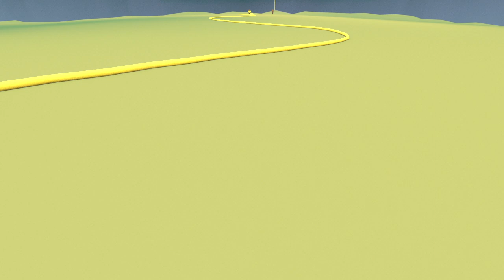Conjunto!Evite - Quebra Ossos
Quebra Ossos é o primeiro single do novo álbum Penso Logo Desisto.

Letra: Fábio Neves, Vicente Santos e Sebastião Santos
Produção: Rodrigo Alexandre
Captação: Bernardo Centeno
Mistura: Rodrigo Alexandre
Masterização: Guilherme Vales

Agradecimentos: Fundação GDA, Rafaela Ribas e Namouche.

"Quebra Ossos" is the first single from the new LP "Penso Logo Desisto" out on October 22nd 2021

Google Play - shorturl.at/bBIJO
Amazon - shorturl.at/K1236

Lyrics: Fábio Neves, Vicente Santos e Sebastião Santos
Produced by: Rodrigo Alexandre and Conjunto!Evite
Recording Engineer: Bernardo Centeno
Mix: Rodrigo Alexandre
Master: Guilherme Vales